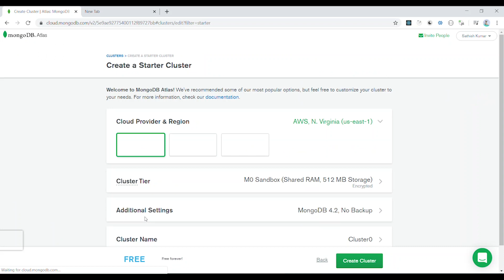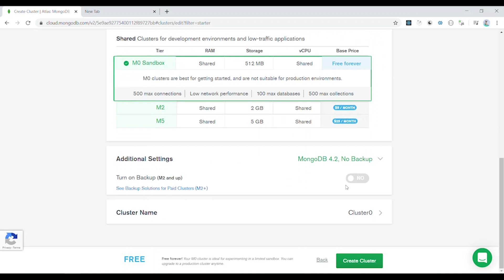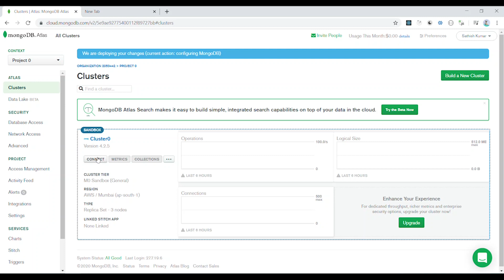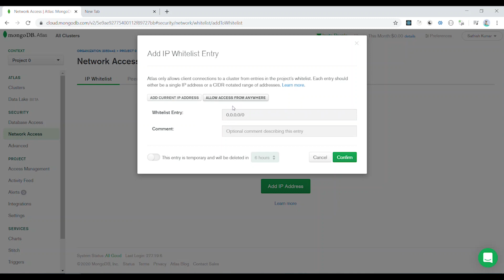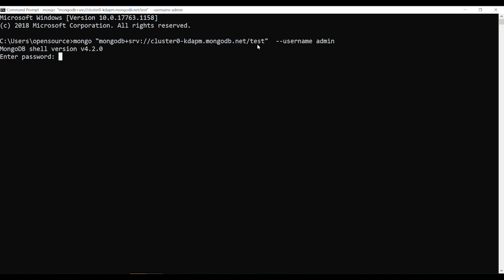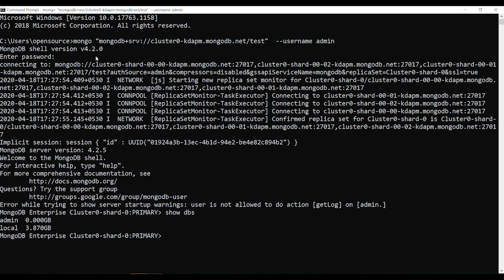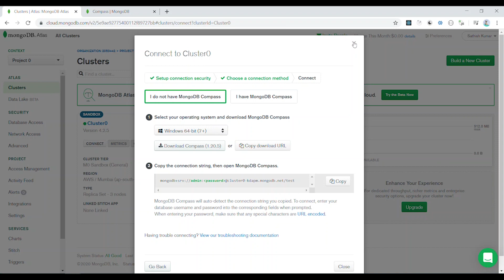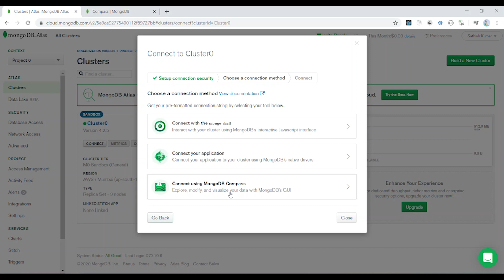MongoDB Atlas in Tamil | MongoDB Tamil Tutorial for Beginners